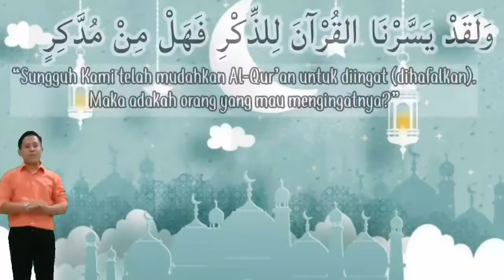Tahfizh || Kelas 2 || Q.S Al A'laa ayat 10-11 || Selasa, 20 Oktober 2020